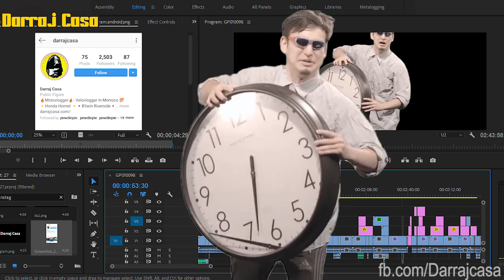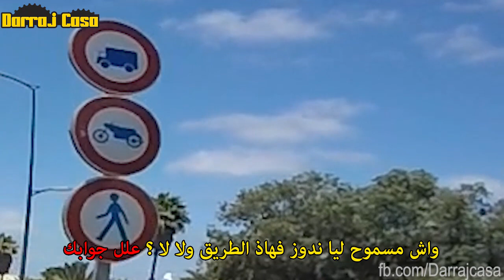زكلني رادار هههه ومول صونطروا كان غاي لوحني !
إلا عجبكم الفيديو ماتنساوش تبارطاجيوه مع صحابكم ، وايضا إذا أردتم ان يصلكم جديد القناة ، إضغطو على صابوني وتفعيل الجرس🔔🔔 وشوكران.

Bike : Honda Hornet CB600F
Bicycle : VTC b'twin riverside
Camera : Gopro Hero 4 + Isaw A3 Extreme
Editing (videos) : movie_maker.exe
Editing (photos) : paint.exe
Country : Morocco - Casablanca